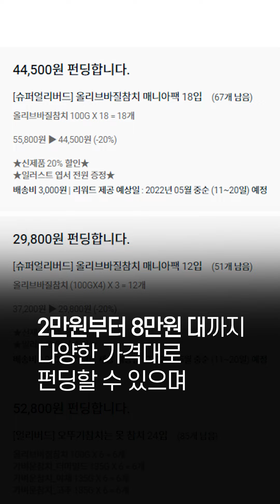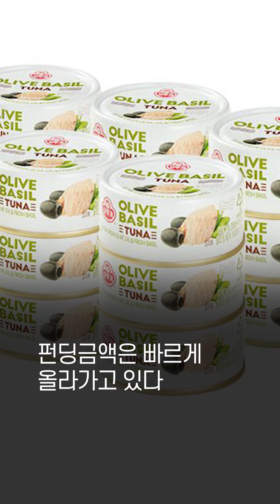“와인 안주로 제격!” 올리브와 바질 넣은 이색 참치 신제품 공개한 오뚜기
🥙 이것만 있으면 홈파티 준비 끝이라는 소문이 ㄷㄷ